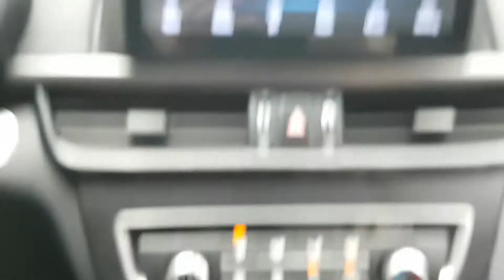2017 K5 HA171451